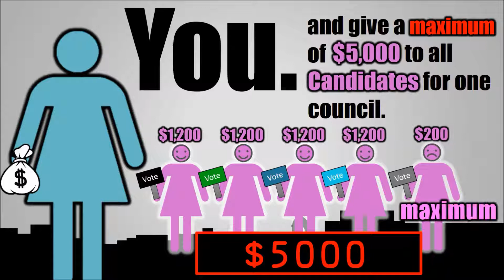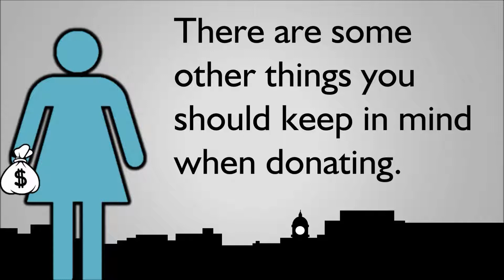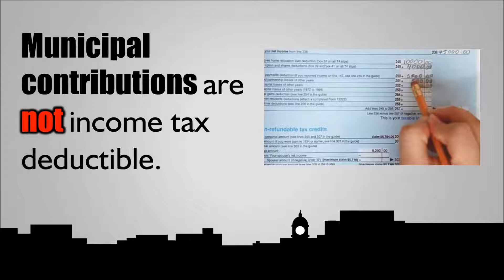Making Campaign Contributions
An informational video on how to make campaign contributions